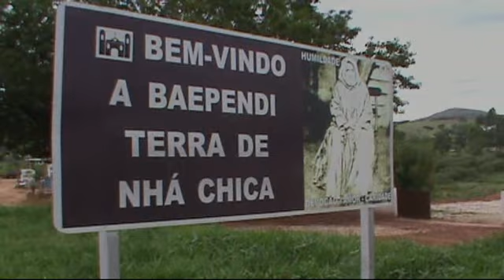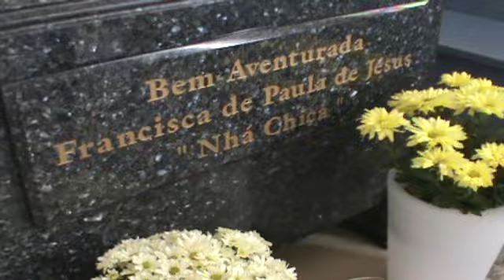VISITA AO TÚMULO DE NHÁ CHICA por Emanuel Messias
Nhá Chica, uma Serva de Deus está sepultada no interior de uma Igreja por ela construída na cidade mineira de Baependi.